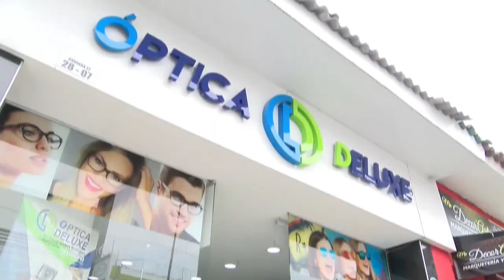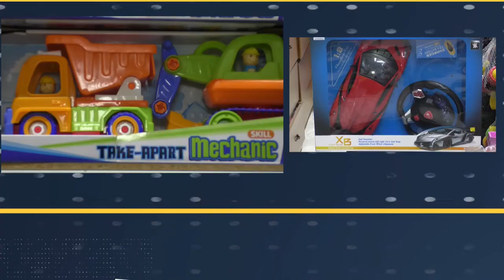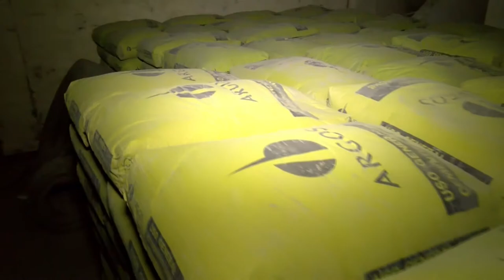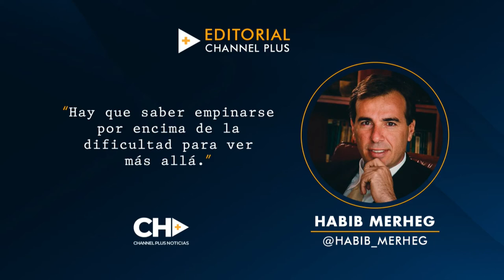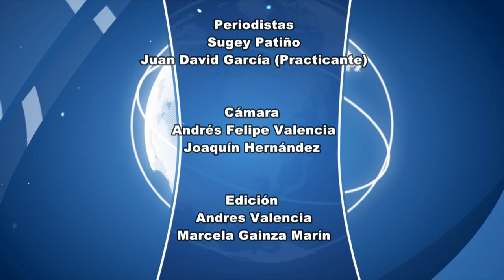CNC Noticias Tuluá Segunda emisión 8:00 p.m. Abril 15 de 2019